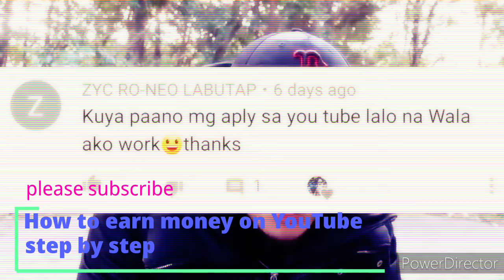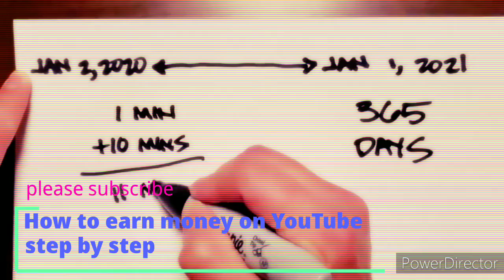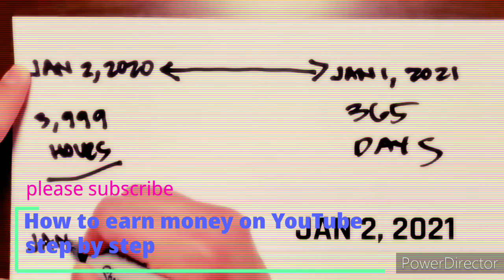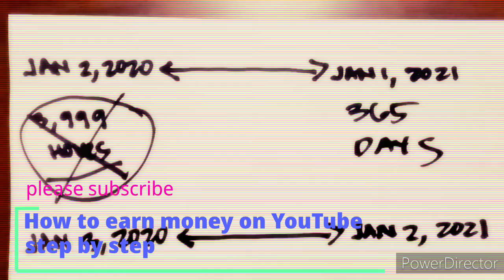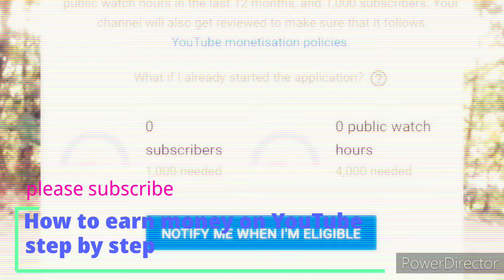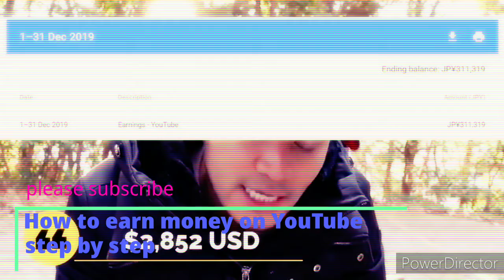Paano Kumita Ng Pera sa YouTube | step by step guide.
How to Earn Money on Youtube 2020 | Step by Step Guide

CTTO  FROM Kid Bautista

NOTE #1: I do not condone nor encourage anyone to do "Sub to Sub" or "Sub for Sub" (Hug to Hug, Dalawan, Yakapan, Tapikan, Bisitahan, Etc Etc). Sub to Sub is against Youtube's Policy and your account can be banned for doing so. I would like to apologize if I wasn't able to explain it more clearly. I only want people to "know" why they are seeing these kinds of comments on videos. I was only "describing" why new Youtubers are doing that. It is against Youtube's Policy and everyone should refrain from engaging in this kind of activity. NOTE #2: About sa Watch Hours, gumamit lang ako ng extreme example kung saan ang channel mo ay naka accumulate ng 3,999 hours sa isang araw at after nun ay wala na ulit nanood sa channel mo. Yung 3,999 hours na un ay balewala na dahil hindi na ito pasok sa Last 365 Days kaya hindi na to ika count ng Youtube para sa requirement na 4,000 hours. Lahat lang ng pasok sa 365 Days na watch time ang ika count ng Youtube. Hindi mawawala sa record mo ang lahat ng watch time na nakuha mo. Makikita ang total watch time mo sa "Lifetime" ng Watch Time ng channel mo. Pero ang ika count lang ng Youtube ay yung "Last 365 Days". Para malaman mo kung ilan na ang watch time mo na pede mo magamit sa requirement na 4,000 hours, Punta ka sa Youtube Studio. Punta ka sa Watch Time. May makikita kang "Last 7 Days" "Last 28 Days" "Last 90 Days". Ilagay mo sa "Last 365 Days". yan ang watch time mo na magagamit mo sa requirement. Para to sa mga gusto mag start gumawa ng videos sa Youtube at sinama ko din dito kung magkano ang pwede kitain sa 1 Million views para magkaron ng idea ang mga interesado